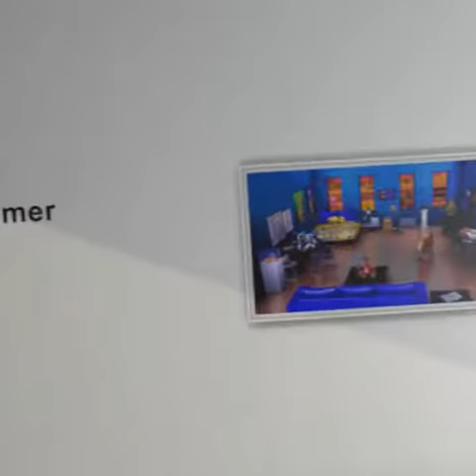WWWUNDERKAMMER VR Trailer 01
By Carla Gannis / C.A.R.L.A. G.A.N.
With original music by R. Luke DuBois

Studio Acknowledgements**
Indira Ardolic  (VR/AR design and development)
Noth Liu (VR/AR research and production)
Calvin Lee  (VR/AR research and production)